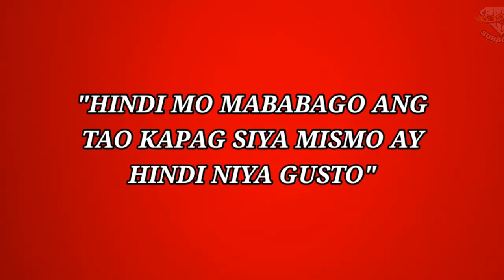Instead na pagbawalan mo siya, ito gawin mo para magustohan ka pa niya lalo #701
instead na pagbawalan mo siya, ito gawin mo para magustohan ka niya lalo